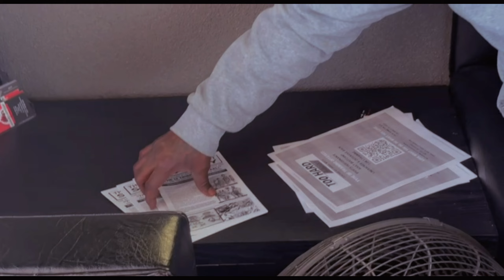🔥💈⚔️Cuts in the Scripts feat. Captain Josiah ⚔️💈🔥 Full video dropping soon!